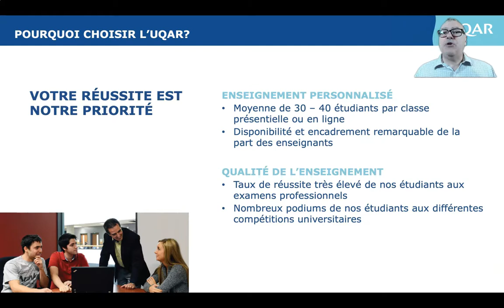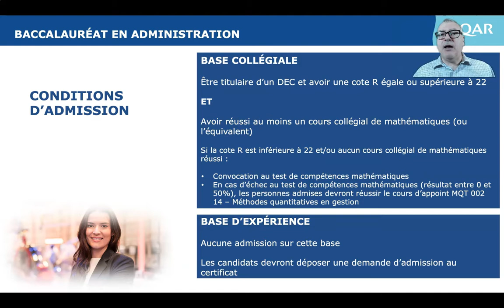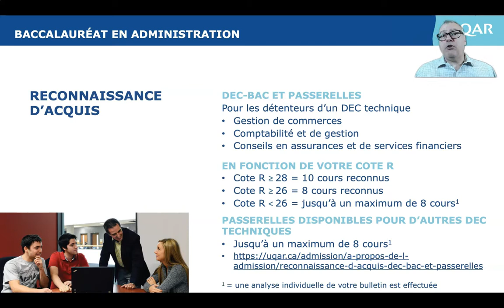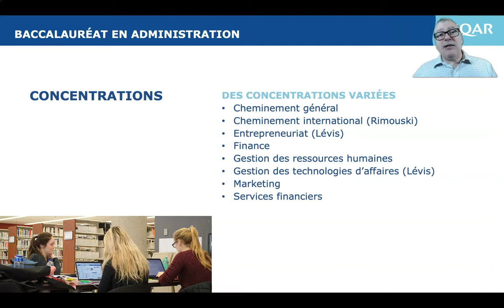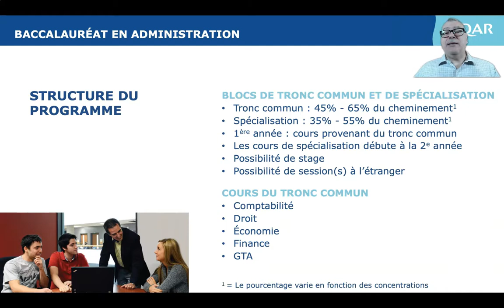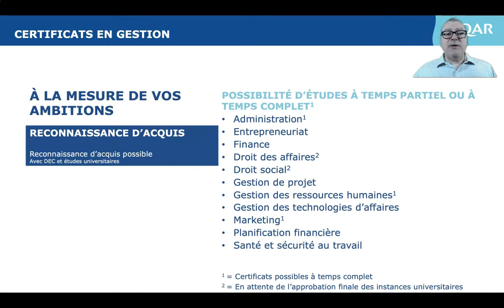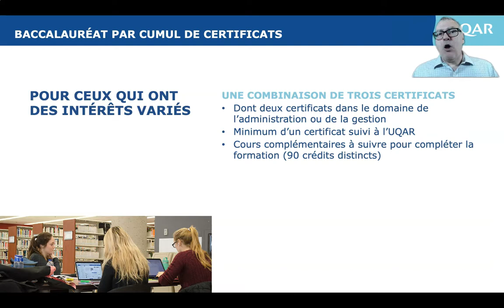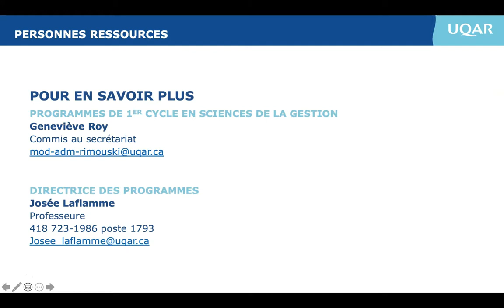Administration - Rimouski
Josée Laflamme
Professeure et directrice du module des sciences de l'administration